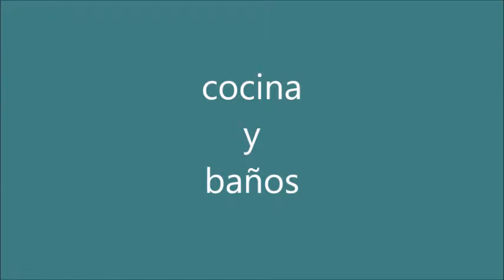Compra Piso en Barcelona - alto, luminoso y tranquilo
alto (4º) luminoso, tranquilo y para entrar a vivi... Para más información visita